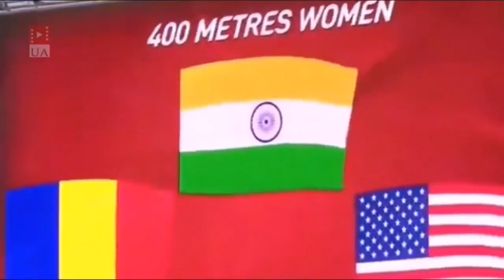ਹਿਮਾ ਦਾਸ ਫਾਈਨਲ ਮੈਚ ਵੀਡੀਉ